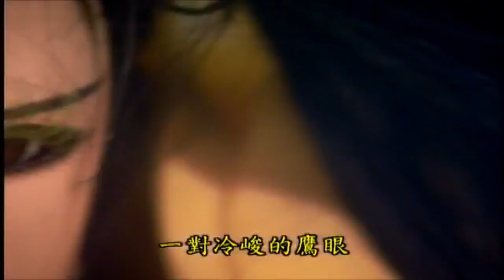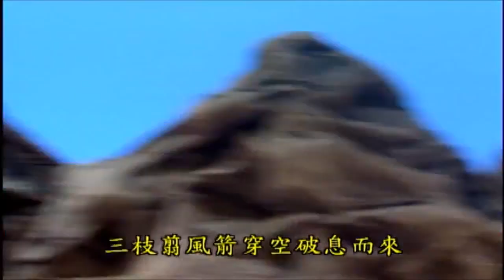霹靂好戲再安可：烽火路、戰狂陽，傲笑一劍渡紅塵(霹靂劍蹤第26集)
一在刀峰之頂，一在劍嶺之巔，東方鼎立遭逢傲笑紅塵，一場刀之極致、劍之完美，在月下雙銳爭輝。猝聞一聲狂喝，驚散林夜寒鴉。心懸馳援地理司，東方鼎立首招便是狠勁十足、劈天裂地！